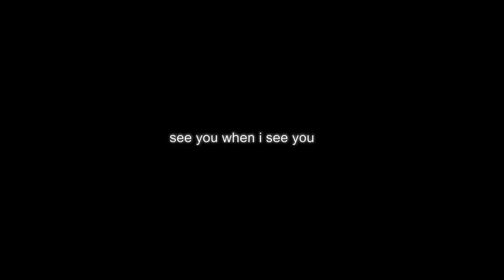Maxime Vachier Lagrave Immortal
MVL Immortal || Maxime Vachier Lagrave vs Robert Fountaine